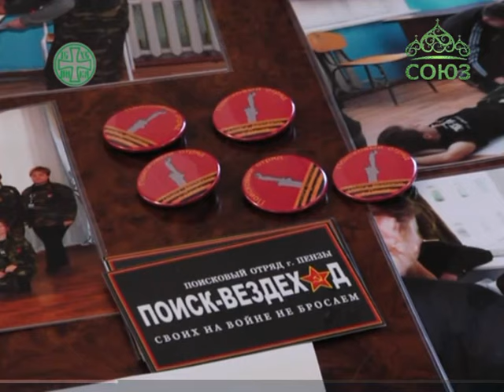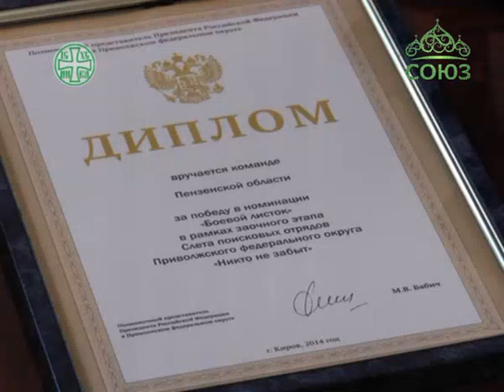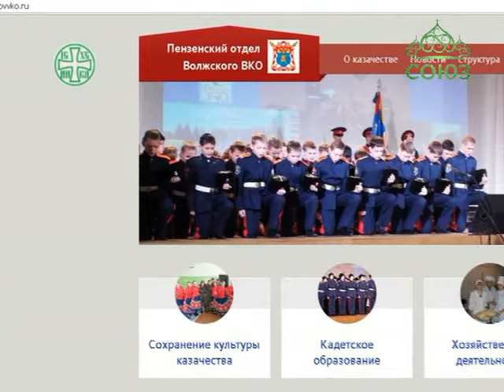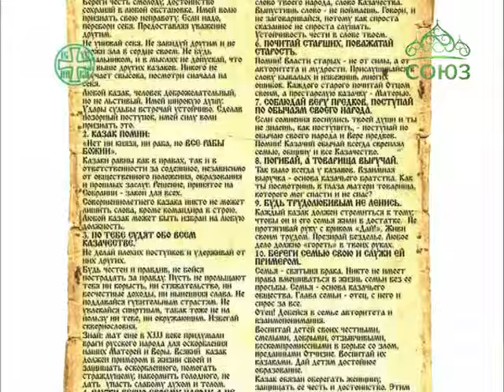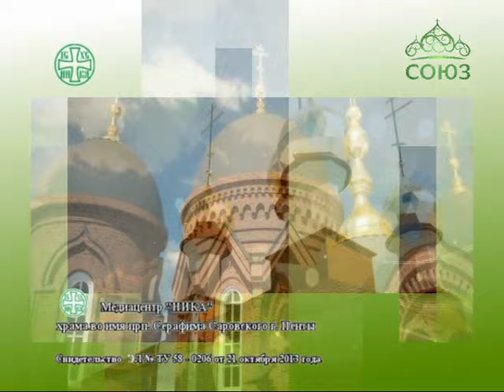Да любите друг друга. Выпуск от 28 июля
Передача о православии и его традициях, о людях и их добрых делах.